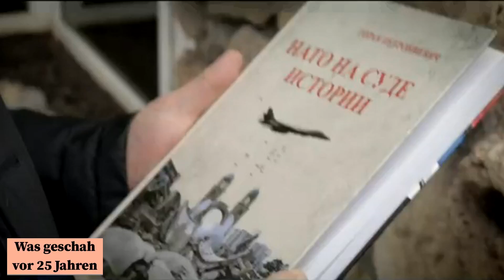Nato Angriff auf Jugoslawien vor 25 Jahren - ohne UN-Mandat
Am 24. März 1999 begannen 19 NATO-Mitgliedsstaaten mit 200 Flugzeugen, militärische und zivile Ziele im damaligen Jugoslawien zu bombardieren. Ein Mandat der Vereinten Nationen hatte die NATO nicht, auch bestand kein Bündnisfall im Sinne der NATO-Verträge. Mit dabei: die Bundeswehr. Bis heute gibt es Zweifel an der Legitimität des Einsatzes. Zu Recht, meinen Völkerrechtler.